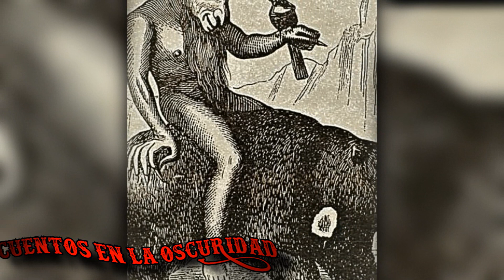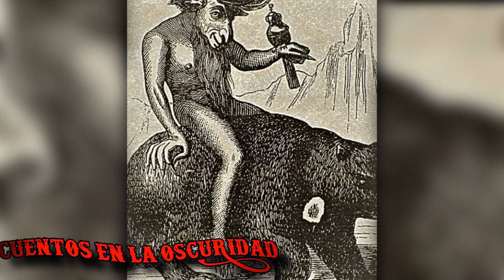Especial de HALLOWEN -2021 - NOCHE DE BRUJAS- relatosmalditos hallowen #2021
link de los canales de la colaboración
video especial de hallowen en colaboración de cuentos en la oscuridad y la noche maldita mx,